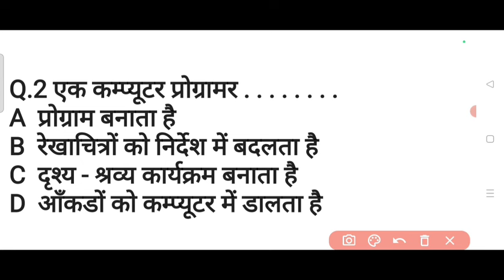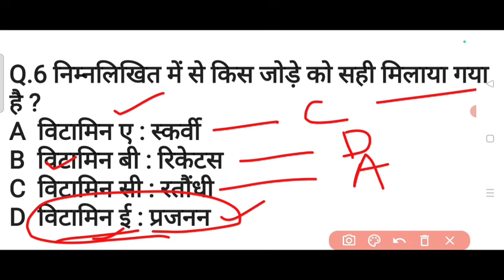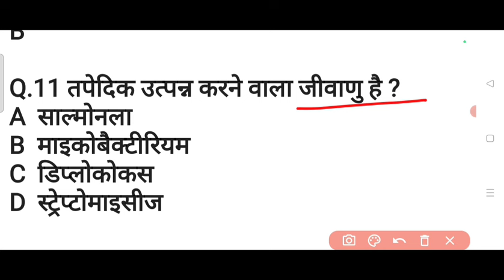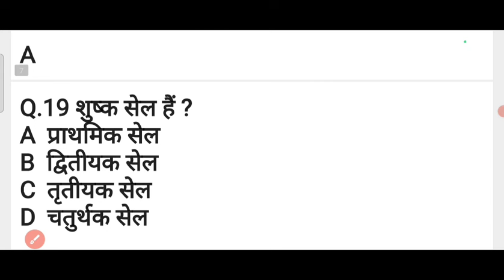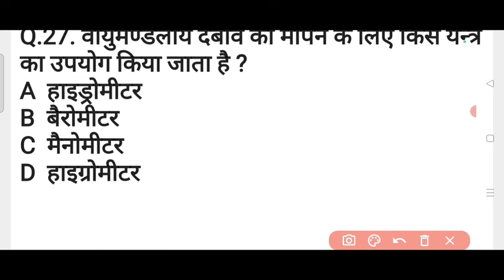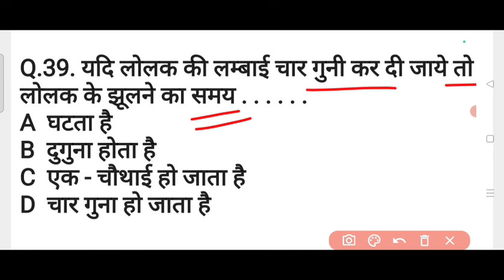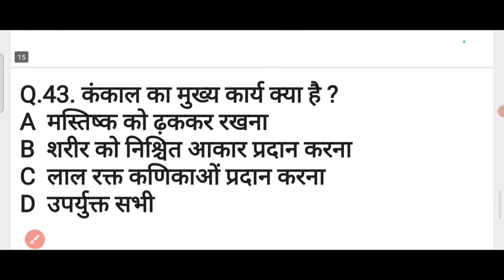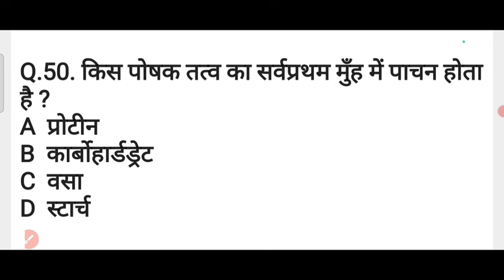Railway Exam Science Gk | Railway Science Question For RRB Alp Technician Rpf Ntpc Group D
general science for railway alp exam 2024
science gk for railway technician 2024
science gk for rrb rpf exam 2024
general science for railway exam
general science for rrb technicians